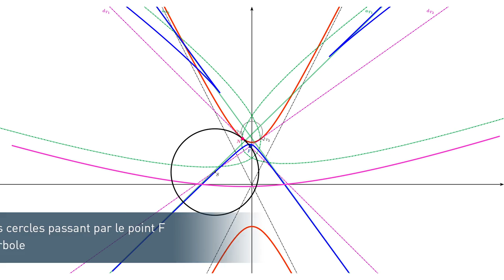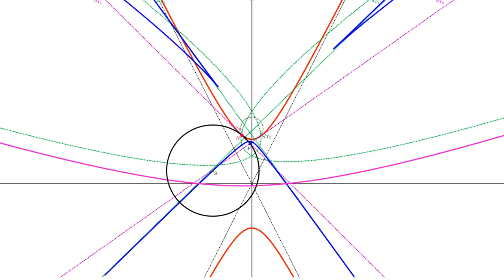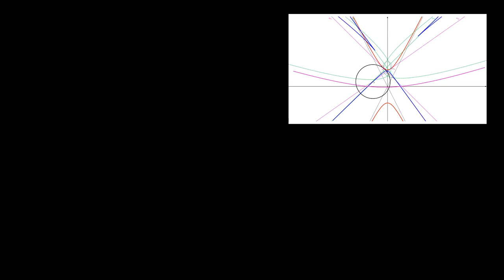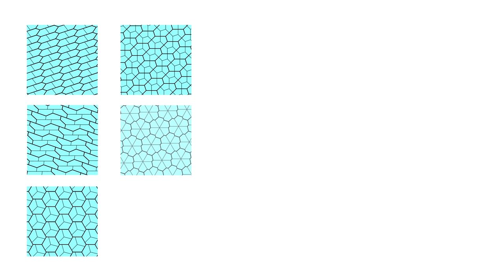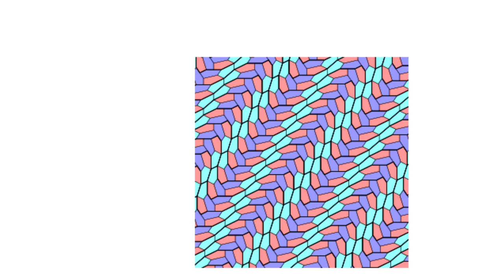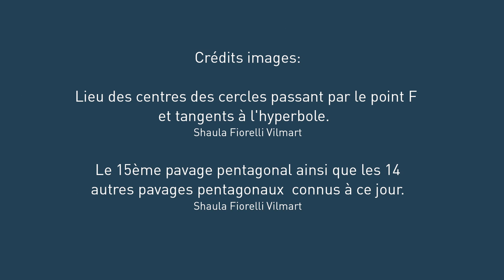Shaula Fiorelli Vilmart, mathématicienne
Le Musée d’histoire présente actuellement une exposition temporaire intitulée : Images de science. Dans ce cadre, dix scientifiques proches du musée ont été invités à sélectionner, selon des critères subjectifs, deux images qu’ils considèrent comme particulièrement importantes. C’est le fruit de cette sélection que vous pouvez découvrir sur la playlist: mes images de science.